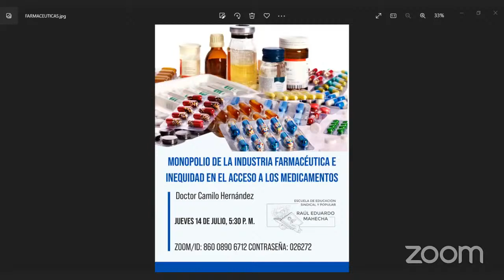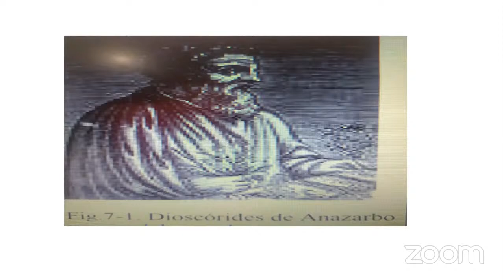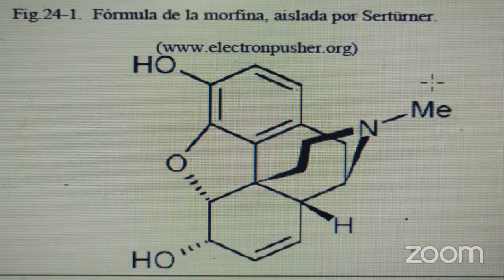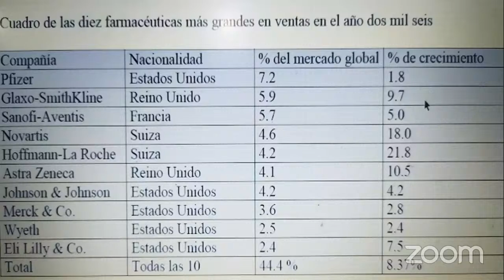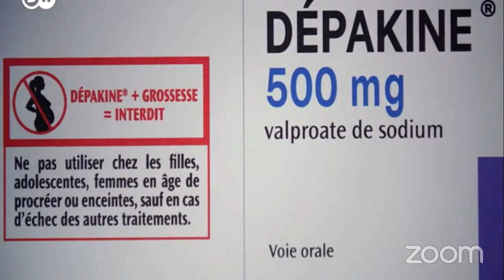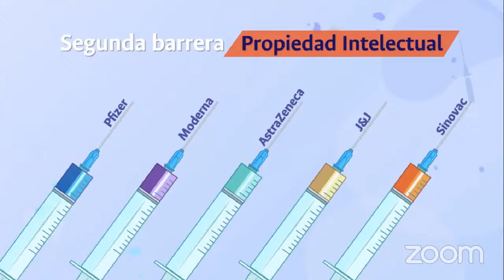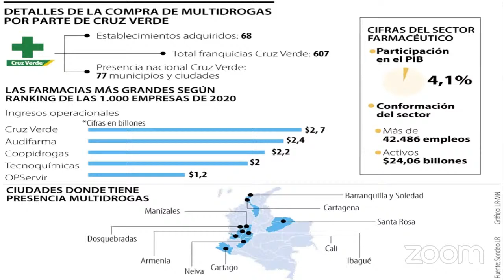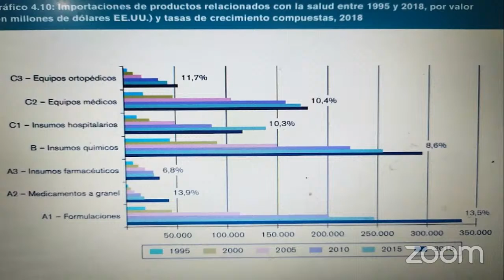MONOPOLIO DE LA INDUSTRIA FARMACÉUTICA E INEQUIDAD EN EL ACCESO A LOS MEDICAMENTOS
CURSO 2021: INTRODUCCIÓN AL MARXISMO
SESIÓN

¡Anímense a distribuir y explicar este material a más personas!